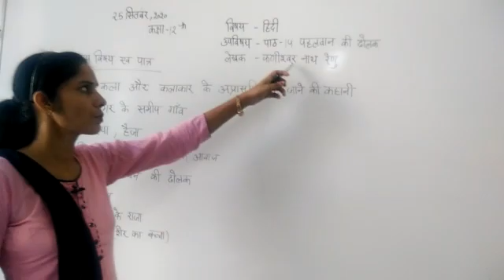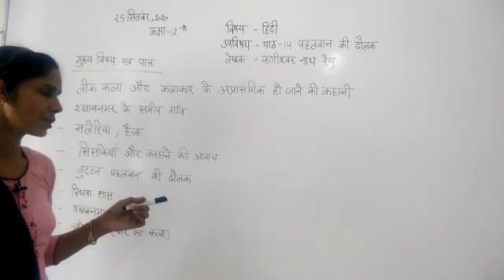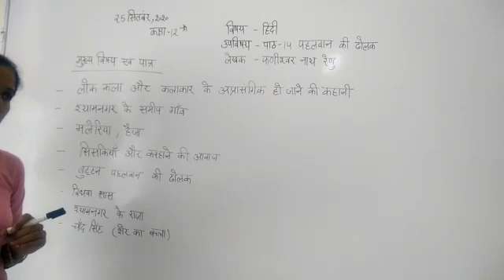Jiet convent School class- 12th subject- hindi lesson-14 Topic- पहलवान की ढोलक